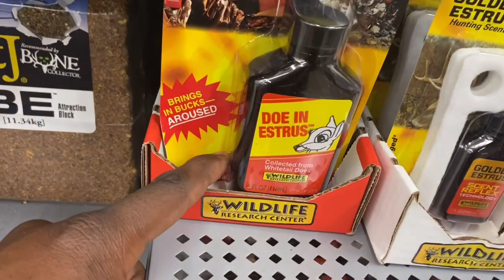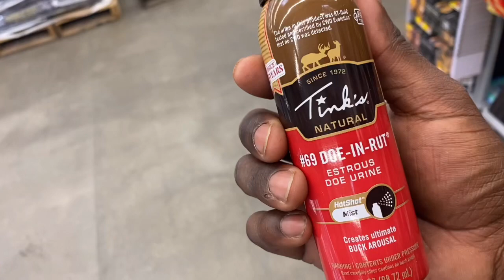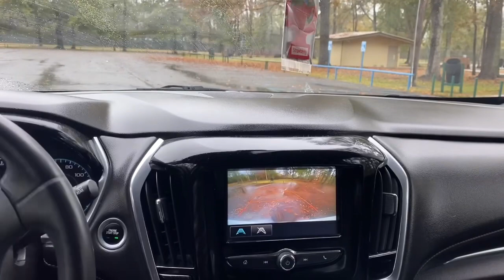Using deer attractant to bring in big Buck / (Cooking)